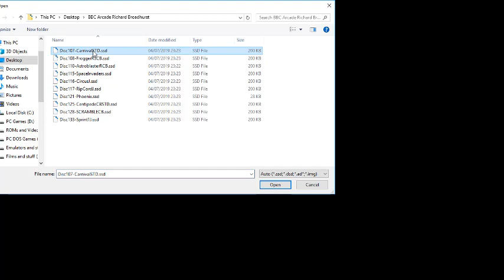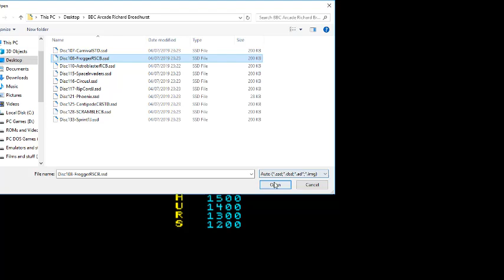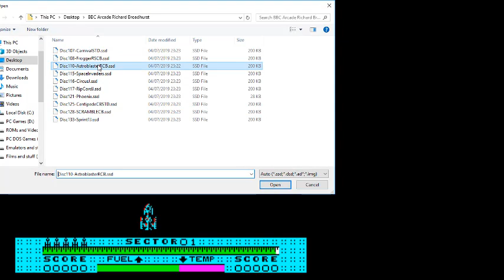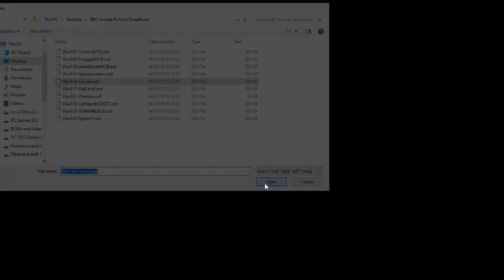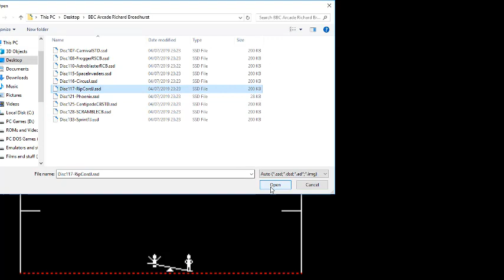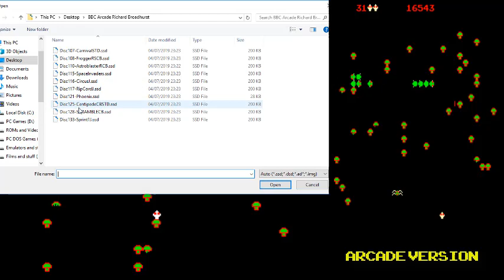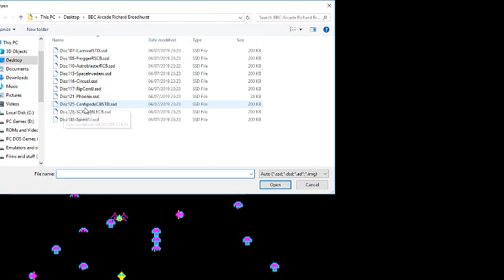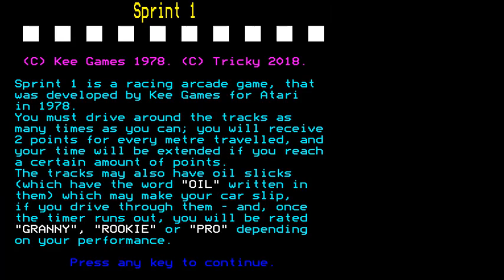10 Of The Best Arcade Conversions Ever on The BBC Micro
I take a look at 10 very authentic arcade conversions for the BBC Micro all written by Richard Broadhurst. Games include Centipede, Scramble & Phoenix